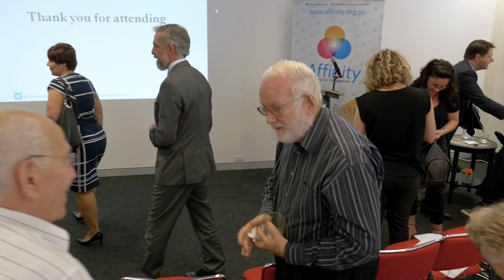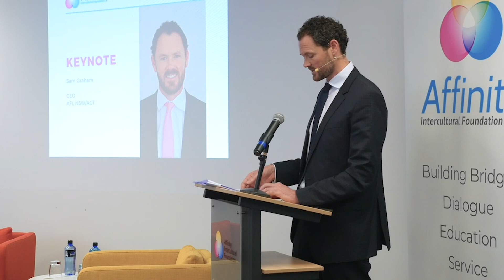Prof Rosemary Johnston - "Responsible Leadership in Politics & Religion"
“Responsible Leadership in Politics & Religion” Lecture Series

Join us on Tuesday, 2 April for another Affinity Lecture with international guest speaker, Prof Simon Robinson, Professor of Applied and Professional Ethics at Leeds Beckett University (UK), as he will be delivering a talk on Responsible Leadership in Politics & Religion: Diverse Communities in an Age of Anxiety. The lecture will be facilitated by Assoc Prof Nina Burridge, Faculty of Arts and Social Science, University of Technology Sydney. Light lunch will be served at 12:00pm. The talk will begin at 12:30pm.

51-57 Pitt St, Suite 501, Level 5, Sydney, NSW 2000